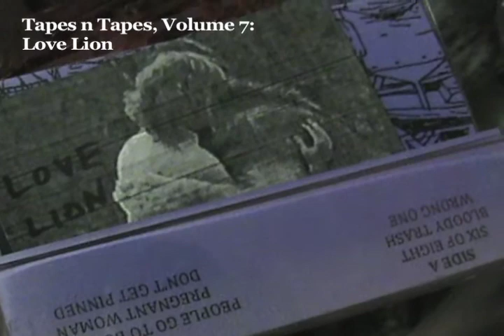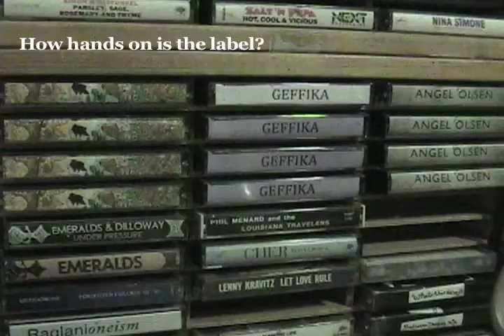Tapes 'n' Tapes: Love Lion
Another entry in our continued look at Chicago-area cassette tape labels.
Read the whole story at Chicago.AVClub.com